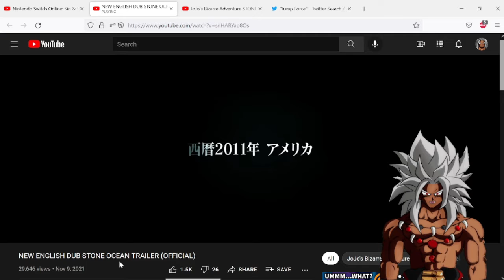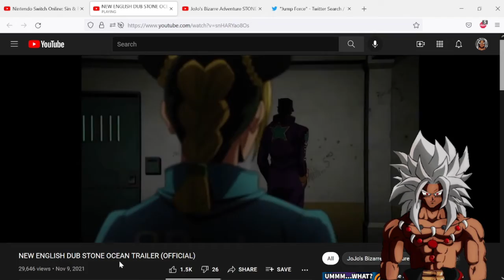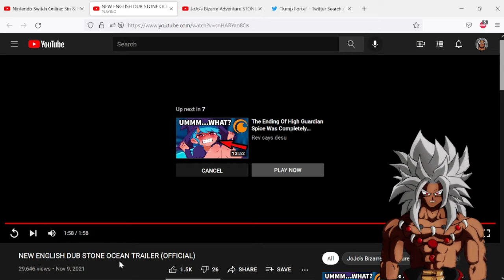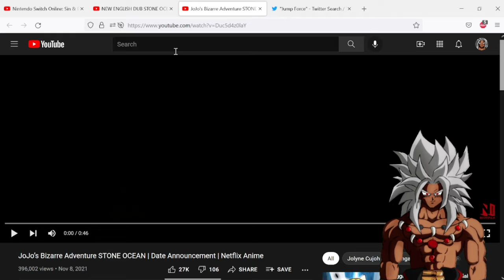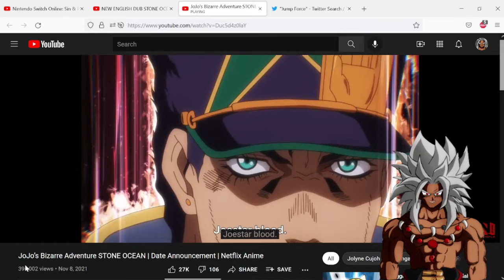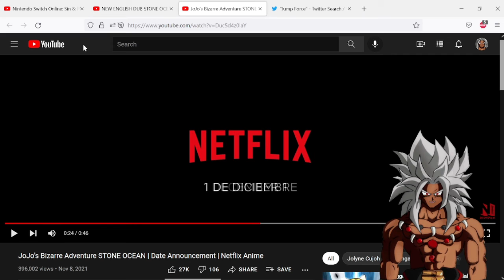WE GOT A RELEASE DATE! JoJo’s Bizarre Adventure STONE OCEAN